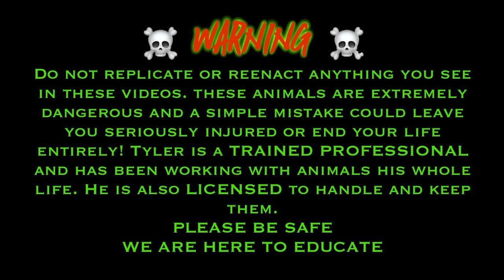Kissing Cobras and Feeding Crazy Crocodiles over at Chandlers 🐊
WOOOOT WOOOTTT WHOS DIGGIN ALL THE NEW CONTENT !?!?!?! YALL AINT READY LOL

For everyone asking our Registry for Ryder is THANK YOU GUYS SO MUCH!